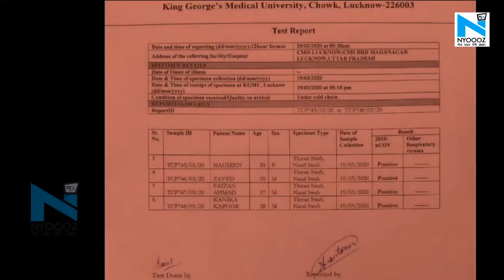Lucknow: Kanika Kapoor की पांचवीं Coronavirus रिपोर्ट भी निकलीं पॉजिटिव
बॉलीवुड सिंगर कनिका कपूर कोरोना वायरस पॉजिटिव हैं, और लंबे वक्त से लखनऊ के संजय गांधी पीजीआई भर्ती हैं। कोविड 19 संक्रमित की पिछली चार रिपोर्ट्स पॉजिटिव आई हैं। लेकिन चिंता की बात यह कि एक बार फिर कनिका कपूर की रिपोर्ट यानी पांचवी रिपोर्ट भी पॉजिटिव आई है।